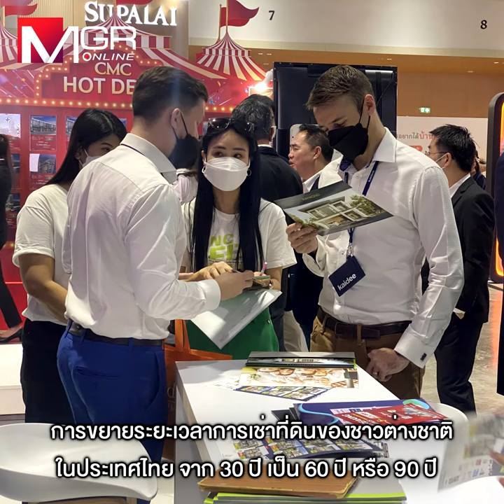จับตา แก้ กม.ต่างชาติเช่าที่ระยะยาว 99 ปี เพิ่มโควต้าถือกรรมสิทธ์คอนโด75% ไปต่อหรือพอแค่นี้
จับตา แก้กม.ต่างชาติเช่าที่ระยะยาว99ปี
เพิ่มโควต้าถือกรรมสิทธ์คอนโด75% ไปต่อหรือพอแค่นี้